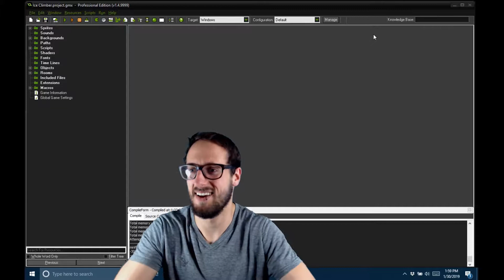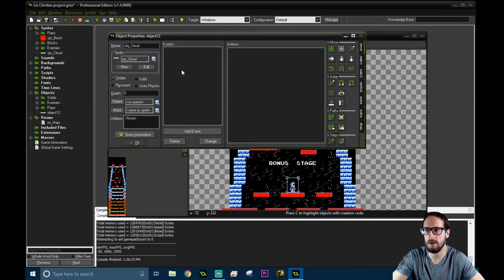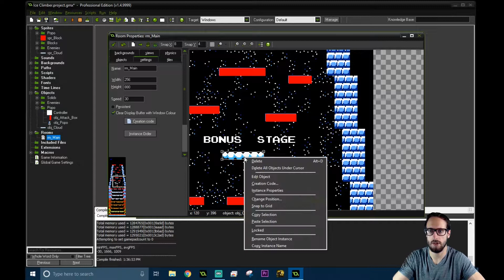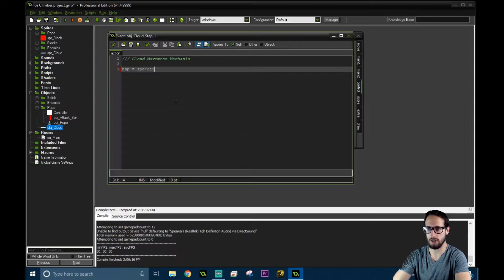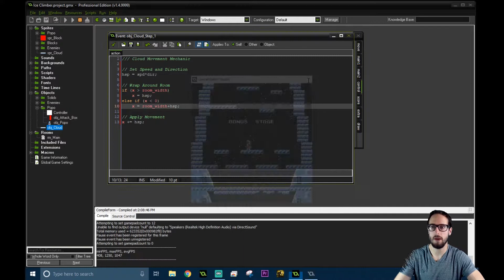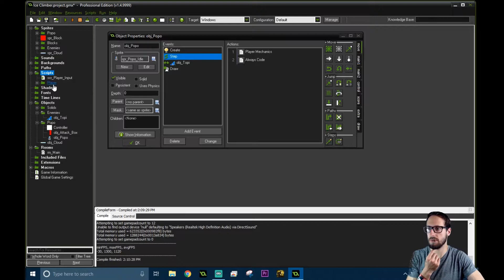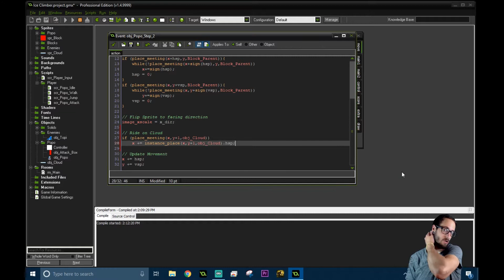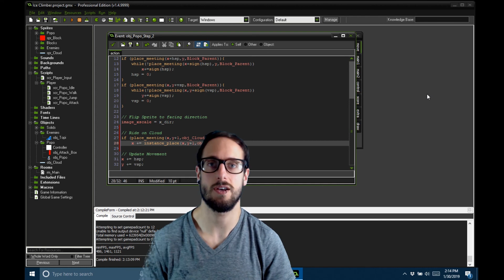Ice Climber || Clone Tutorial || Part Five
Welcome to Let's Clone!

Hella quick part for y'all this time. I just wanted to add in the clouds so we can finish up the environmental aspects of the game space. This is also very useful for any platformer that has platforms in which the player can ride on top of, or perhaps a moving floor that pulls the player along. Hope you enjoy!

Vlog-ish: YouTube.com/c/GodsAutobiography